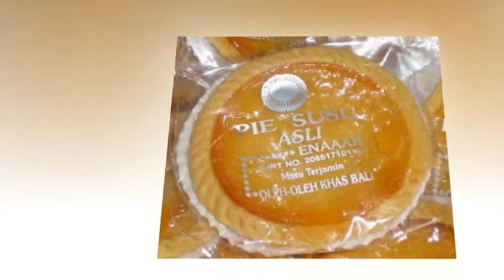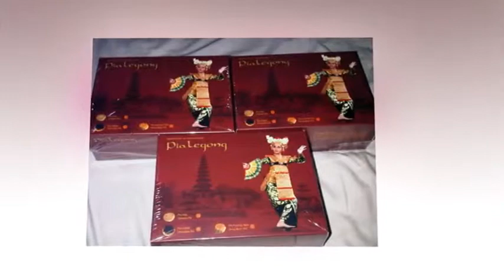Jual Pie susu Bali Murah di Jalan Nangka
ini adalah toko online yang menjual pie susu bali. cek webnya di dan